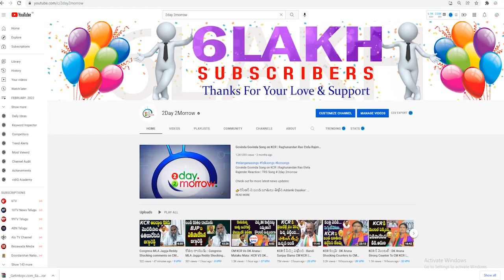MLA Balka Suman Comments On TPCC Revanth Reddy | Balka Suman Vs congress Revanth # 2day 2morrow